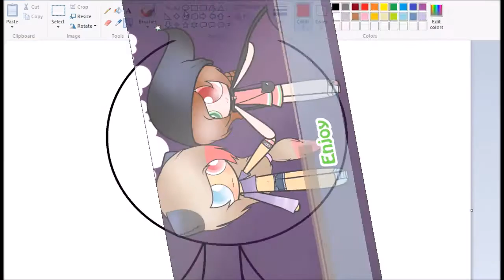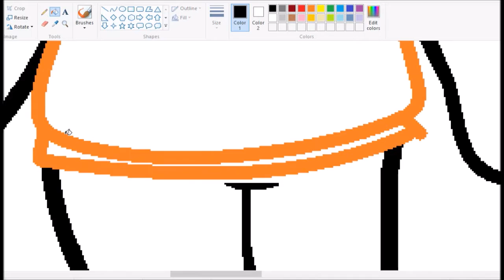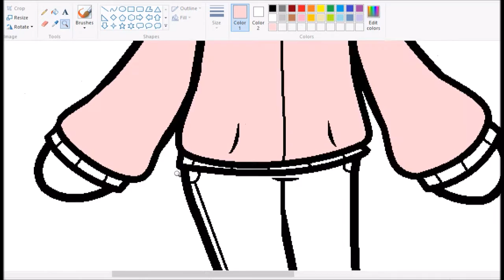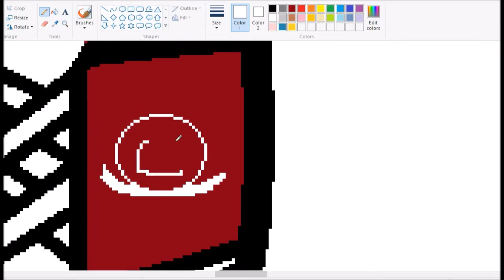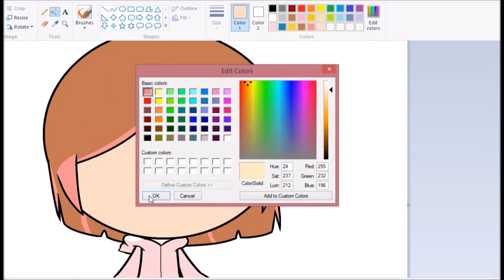Me in real life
So I had a haircut and highlights in real life
/Deviantart:
/Songs: 1) Charlie Puth - One call away
/2) Tove Lo - Talking body

/Real Time: ~20 min.
/Intro:
/Song: Stephen Swartz ft. Joni Fatora
Bullet train
/Outro
/Song: Pentatonix
Daft Punk